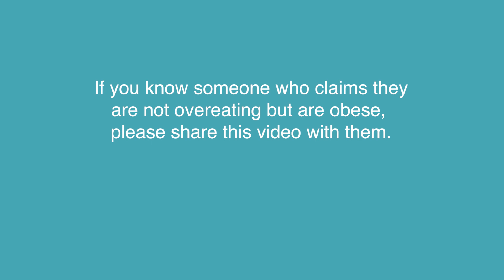Is it obesity or Cushing's?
Cushing's causes obesity. If you are obese but are not overeating it could be Cushing's.